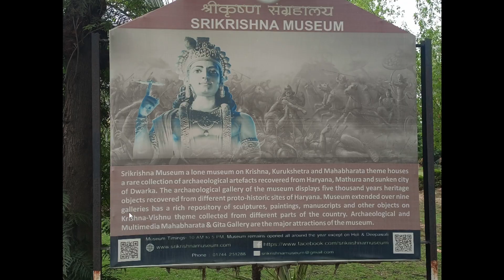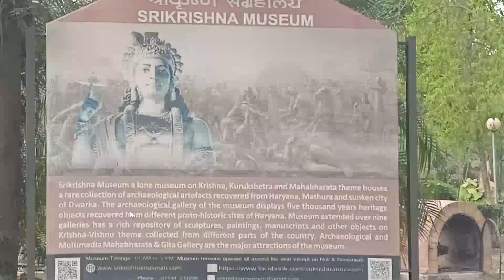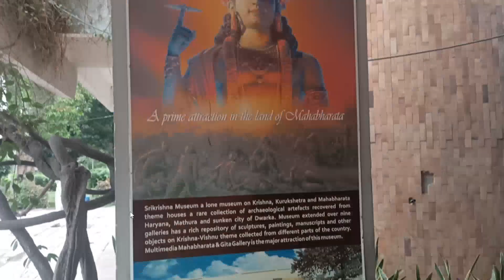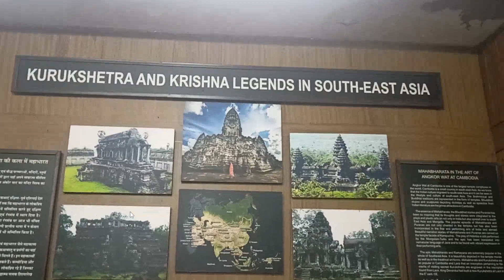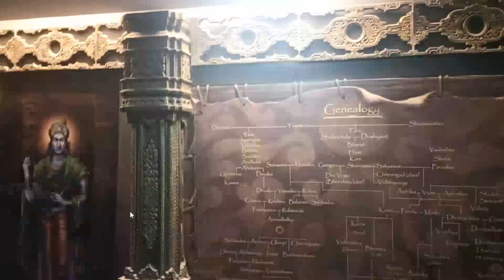Sri Krishna Musem Vlog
JAI SHREE KRISHNA GUYS
JAI SHREE RAM
This is New Vlog Aashish_353
So hopefully enjoy the video
About Srikrishna Museum
Krishna, the embodiment of intellectual and spiritual glory has been a subject of adoration ever since the character got deified as a God. His versatile personality made him a deity. Unfolding the mystery of Krishna is virtually an enchanting experience as every time you untwine the fabric of Krishna you discover a new dimension in it. The divinity and human aspect of Krishna as revealed by his character in the literature is unparalleled in the history of human civilisation. He has been a source of perennial inspiration to the art and literature. He is the most popular character in Indian myths and legends.